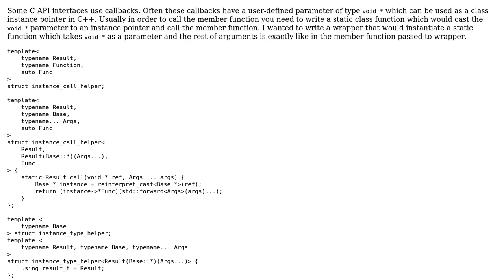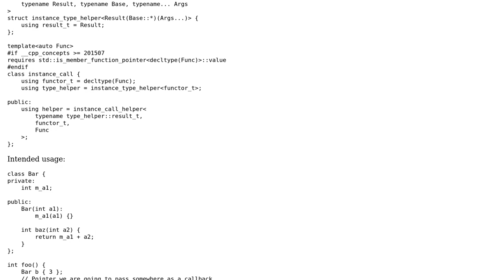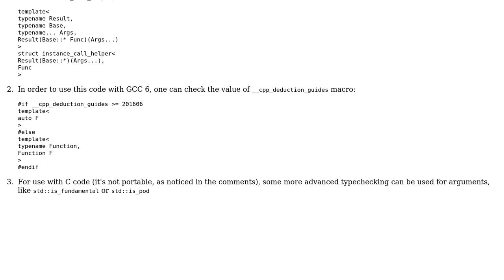Code Review: C++ member function wrapper for interfacing with C APIs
With thanks & praise to God, and with thanks to the many people who have made this project possible! You are responsible for your own actions.